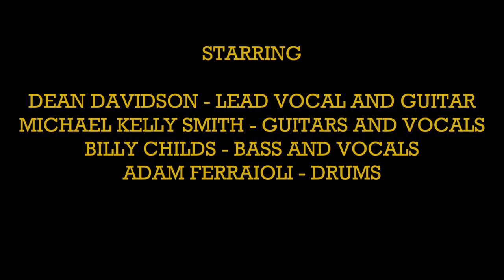BRITNY FOX - Save The Weak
This is a demo of the song Save The Weak done at the Galaxy in Somerdale NJ. Found some new pictures and put some in this video! Some of the crew ect...This is the best I could do with the sound! Enjoy!! Britny Fox Mach 2;
Dean Davidson - V+G
Michael Kelly Smith - G+V
Billy Childs - B+V
Adam Ferraioli - D